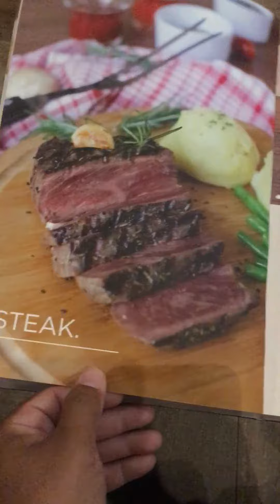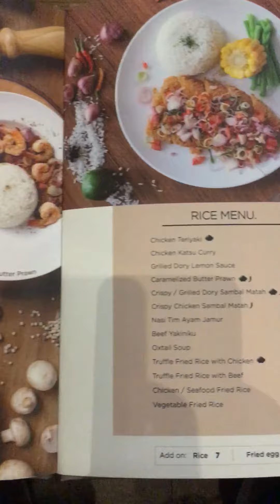Menu CARNIS Jalan Raya Gubeng Surabaya Terbaru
Menu CARNIS Steak Pizza pasta
Jalan Raya Gubeng Surabaya

7 September 2021